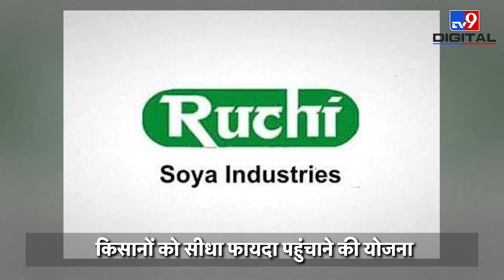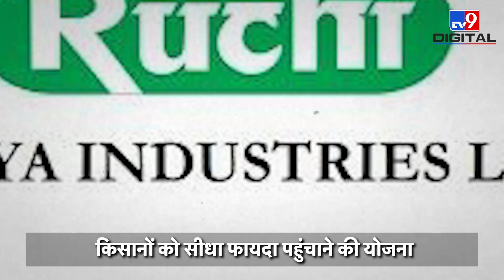किसानों को मालामाल करेंगे Baba Ramdev, पूर्वोत्तर में Patanjali लगाएगा पाम ऑयल के बागान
योग गुरु बाबा रामदेव और उनकी पतंजलि ग्रुप किसनों को मालामाल करने के लिए एक नई योजना पर काम कर रही है। बाबा रामदेव के पतंजलि समूह के नेतृत्व वाली रुचि सोया ने असम, त्रिपुरा और पूर्वोत्तर के कई दूसरे राज्यों में ताड़ के तेल यानी पाम ऑयल के बागान शुरू करने की योजना बनाई है.

Credit: National । Ashutosh Singh/Producer । Ekta/Editor ।